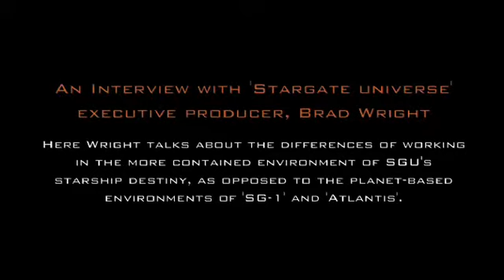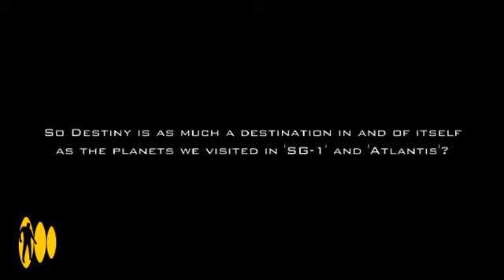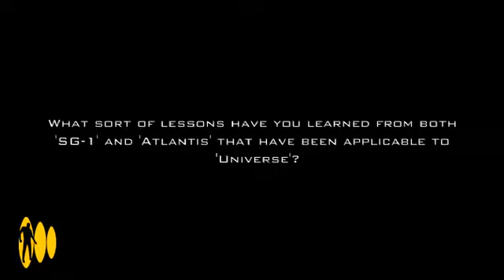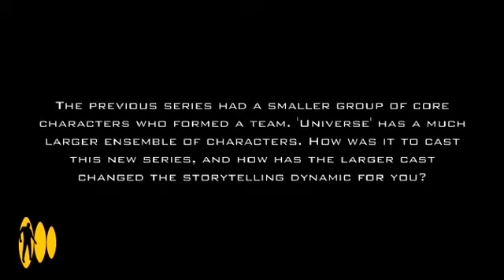BRAD WRIGHT PART I 1 copy